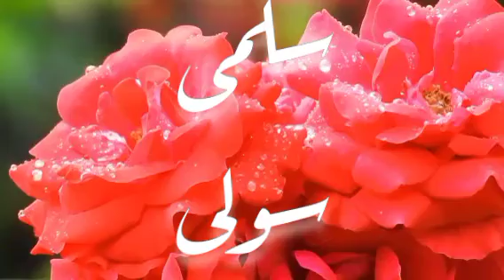أغنية أسم سلمى وسولى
🎶أسمك بأغنية 🎤
🎶أطلب أغنية بأسمك وسيب الباقى عليا💥🤗